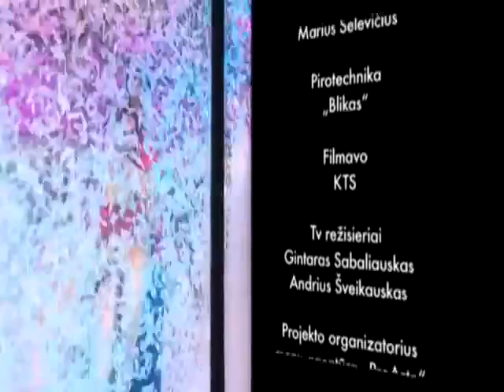Spragtukas – musical event for Vilnius - European Capital of Culture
A modern interpretation of classical "Nutcracker".
Musical event was presented on New Year night to signify the start of the year in Vilnius as European Capital of Culture 2009.

My contribution – ideation and realisation of videographics, projected on pediment of Sports Palace (Sporto rūmai).

Note: it's a documentary of the show with my videographics, but not special demo of mine. However my videographics can be seen, but it takes attention, patience and a bit more time
It is a work sample for Dainius Gasparavicius’ professional portfolio.
No copyright is claimed. If you believe the material has been used in an inappropriate manner - please contact the poster.